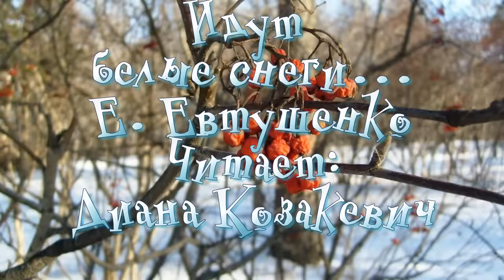ИДУТ БЕЛЫЕ СНЕГИ Евгений Евтушенко стихи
Стихи Евгения Евтушенко о России "Идут белые снеги" читает шестилетняя девочка из Украины Диана Козакевич. В её исполнении стихи звучат так, что дрожь пробегает по телу.